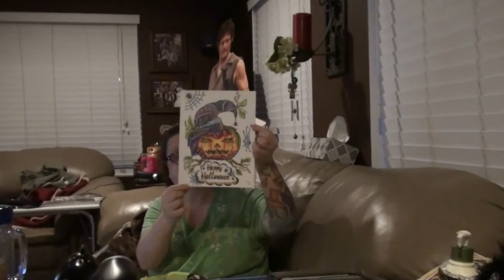HELP MY UPLOADED LIFE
Kevin and Dave do another trash haul and take a truck full of metal to a landfill! Valerie stays at home and does what she does best - colors! Be sure to watch My Uploaded Life to get in on the opportunity to win Megan’s coloring!

                    Kevin: 49drummers
                    Megan: meganceciliacoyne

Adam Gussow and Bill Perry, "The Streetbeater" (Sanford and Son theme)
Gussow's classic blues harmonica videos
A two-man adaptation.  With Adam Gussow (harmonica and percussion) and Bill Perry (keyboard).  From Gussow's 2011 release, "Southbound."
Recorded and mixed by Bryan W. Ward at The Tone Room in Oxford, Mississippi.
Category
Music
License